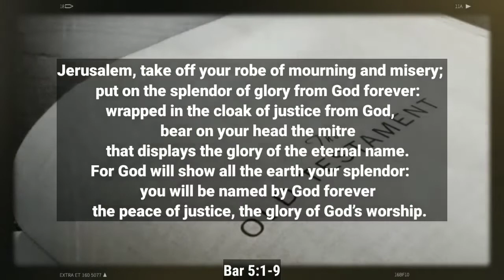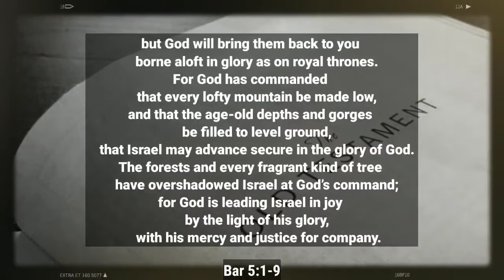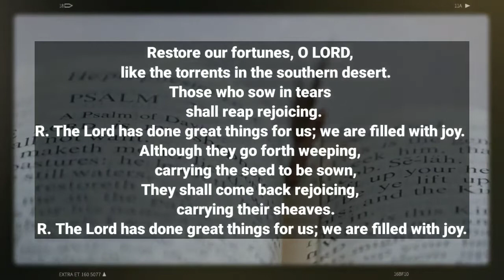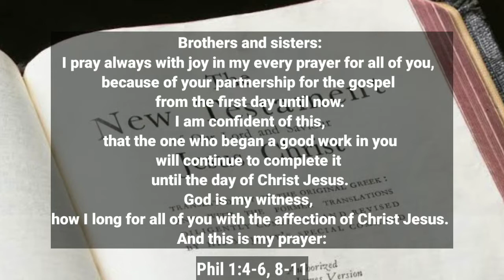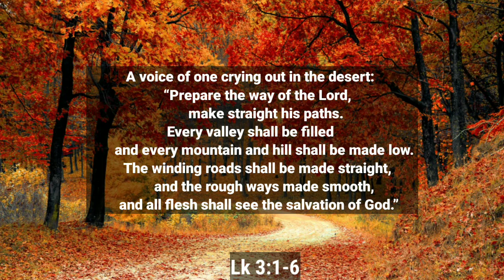December 5 Daily Reading 👉 Must See!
Open the   link to learn more about December 5    visit:

This video is presenting December 5 information but also try to cover the following subject:
-Daily Reading
-Novenas
-Prayers

So you want to know more about December 5, I did too and here is the outcome.
December 5 interested me so I did some research study and published this to YouTube .
Our channel has various other related videos regarding Daily Reading, Novenas and Prayers
If you were searching for more information about Daily Reading or Novenas did this video assistance?
 Maybe you want to comment listed below and let me know what else I can assist you with or details on December 5.